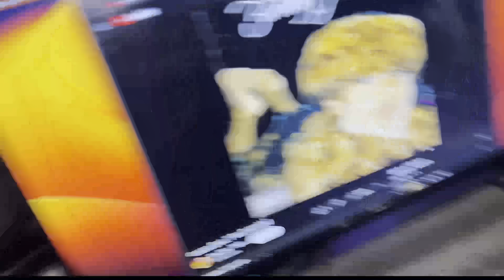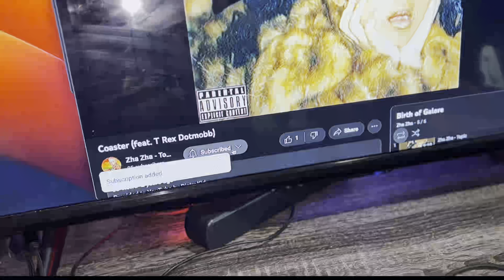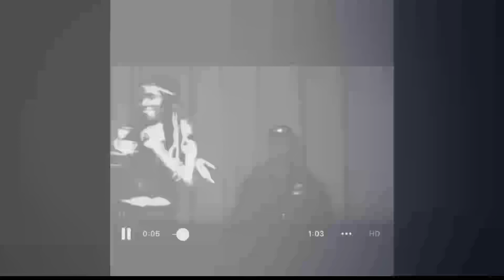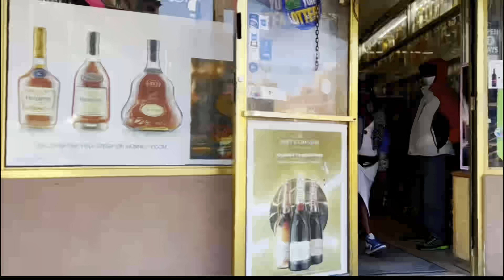East Harlem ZHA ZHA GALORE - Topic Sitdown Ep39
HoodVlogsWithHonor
Changing The Narrative

Ep 39

ZHA ZHA GALORE - Topic

Coming From
East Harlem World USA 🇺🇸
Ms Zha , Early on in her life ,
Became A Product of her environment
Rolling through Them  Esst Harlem Sreets
With  no Guidance or sense of Purpose .
Until The Birth of Her Son Hudson ,
Who immediately forced her to become
The woman she is today . Music has been
In her life since birth , performing at the famous
Appolo theater at young age and did so with
No effort . Zha is Definitely on her way up !!!
Only she only can chest herself out of her Success .
Her management team who is a husband and wife
Powerhouse Couple offtherooftopsessions Mngmt
Clearly care about their clients Their Hearts Our
In this  and it clearly shows that its more than just money . It All  About Family